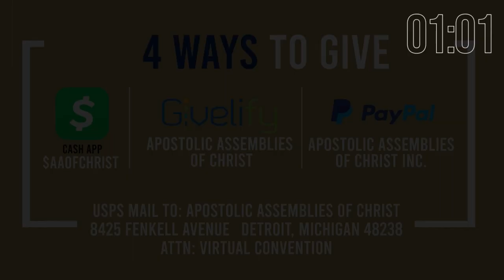Apostolic Assemblies of Christ Virtual Convention | Friday Empowerment Service